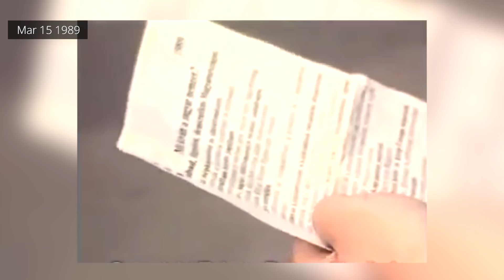1989 System Change in Hungary, what happened? (Quick Overview)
What do you remember about the end of communism? Hungary was one of the first to break free from the Iron Curtain springing new parties such as MDF, FIDESZ, SZDSZ, FKGP, and KDNP into the political scene in the late 80's.

With the elections being a hot topic in Hungary again, I thought I'd recap the events that led up to the 1989 system change and the end of communism in Hungary. This was a major political shakeup at the time that had strong effects on the rest of Europe and was an important moment in the history for Hungary.

More details can be found in the following recommended books:
The Fall by Steven Saxonberg
Imposing, Maintaining, and Tearing Open the Iron Curtain

The Saloon by Josh Lippi & The Overtimers